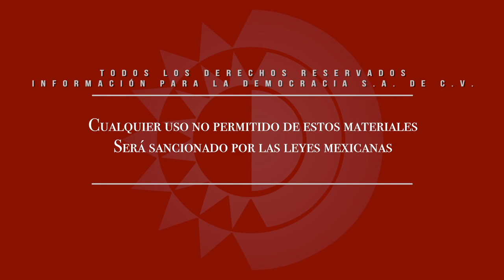Entrevista - Samuel Herrera, candidato a diputado federal por el cuarto distrito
Dirección Gral.: Carmen Lira - Dirección Zacatecas: Raymundo C. Vargas - Coordinación: Carlos Navarrete - Cámara y sonido directo: Miguel Nuñez - Reportero: Alejandro Neri - Edición audiovisual: Odín Salinas